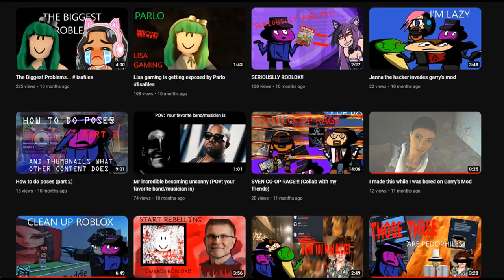Lil breh 2022 into 2023